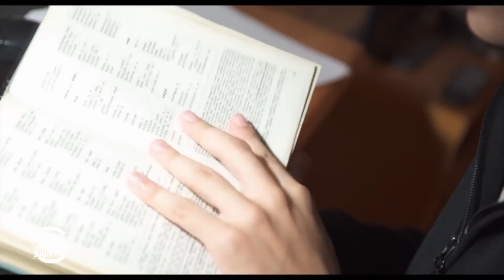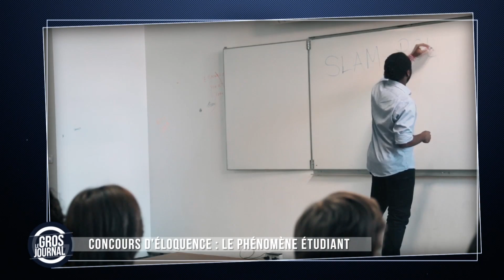Le Gros Journal de Stéphane de Freitas, Elhadj Toure, Ouanissa Bachraoui et Kiss Sainte-Rose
Elhadj Touré, demi-finaliste cette année-là, se livrera sur le plateau à une démonstration d’éloquence, avec Kiss Sainte-Rose et Ouanissa Bachraoui, autres protagonistes du documentaire. La question à partir de laquelle ils devront argumenter : « Faut-il voter ? Replay du 11/04.